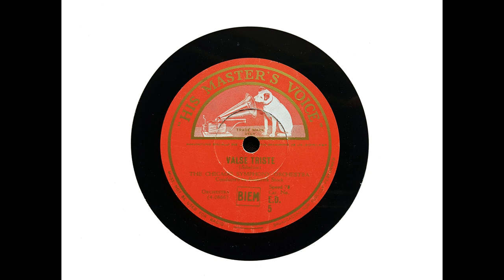Frederick Stock and Chicago Symphony Orchestra - Valse Triste (Sibelius) (1925)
'Valse Triste' was recorded by the strings, flutes and French horns of the Chicago Symphony Orchestra (34 members) in Chicago, on 22 December 1925.

From Wikipedia: Frederick Stock (born Friedrich August Stock; November 11, 1872, Jülich, Rhine Province – October 20, 1942, Chicago, Illinois) was a German conductor and composer, most famous for his 37-year tenure as music director of the Chicago Symphony Orchestra.

Born in Jülich, Germany, Stock was given his early musical education by his army bandmaster father. At the age of 14, he was admitted to the Cologne Conservatory as a student of violin and composition, where he counted composer Engelbert Humperdinck as one of his teachers and conductor Willem Mengelberg among his classmates. After graduating from the conservatory in 1890, Stock joined the Municipal Orchestra of Cologne as a violinist.

In 1895, Stock met with Theodore Thomas, founder and first music director of the then fledgling Chicago Symphony Orchestra, who was to have a decisive impact on his future. Thomas, who was then visiting Germany in search of recruits for his new Chicago orchestra, auditioned Stock and hired him as a violist. Thomas soon realized, however, that his new violist was also a very talented conductor and, in 1899, Stock was promoted to assistant conductor.

After Thomas' death on January 4, 1905, Stock succeeded him as music director. That year, he wrote a symphonic poem Eines Menschenlebens Morgen, Mittag und Abend, dedicated to 'Theodore Thomas and the Members of the Chicago Orchestra.' The work was first performed on April 7 and 8, 1905.

The orchestra's board of trustees had first approached Hans Richter, Felix Weingartner and Felix Mottl to succeed Thomas. But the board's executive committee met on April 11, 1905, and resolved: 'Frederick Stock unanimously elected Conductor. Trustees voted that the Orchestra should now be known as 'The Theodore Thomas Orchestra.'' (The ensemble's name was ultimately changed to Chicago Symphony Orchestra in 1913.)

Under Stock's direction, the Chicago Symphony became one of America's top orchestras, developing a distinctive brass sound already heard in its first recordings. An enthusiast of modern music, Stock championed the works of many then modern composers including Gustav Mahler; Richard Strauss (who, at Theodore Thomas's invitation, had been the CSO's first-ever guest conductor on subscription concerts in April 1904); Stravinsky, whose Symphony in C was commissioned for the orchestra's 50th anniversary; Sergei Prokofiev, who was soloist in the world premiere of his Third Piano Concerto in Chicago (although he recorded it in 1932 with the London Symphony); Gustav Holst; Zoltán Kodály, whose Concerto for Orchestra was commissioned by Stock; Nikolai Myaskovsky, whose Symphony No. 21 was commissioned for the orchestra's 50th anniversary; Josef Suk; William Walton; Arthur Benjamin; George Enescu; and many others. Stock and the Chicago Symphony debuted the Symphony in E minor by Florence Price on June 15, 1933, Price's first symphony and the first composition by an African-American woman to be played by a major orchestra. Stock's most memorable recordings were of Romantic repertory by Schubert, Schumann, Weber, Goldmark and Glazunov.

Stock's 37-year tenure as head of the Chicago Symphony Orchestra was surpassed in America only by Eugene Ormandy's lengthy directorship of the Philadelphia Orchestra. Soon after Stock's death in Chicago on 20 October 1942, Désiré Defauw was chosen as his successor.

In 1936, when Stock was less and less able to conduct himself, Hans Lange, formerly Arturo Toscanini's assistant with the New York Philharmonic, was hired to conduct those CSO concerts Stock could no longer conduct. He remained at the CSO during Defauw's tenure, and was a mentor of Chicago composer Leon Stein.

I transferred this side from an Australian pressing of HMV ED 5.